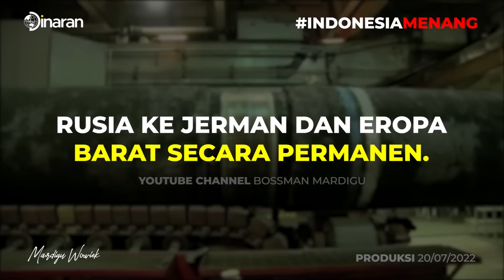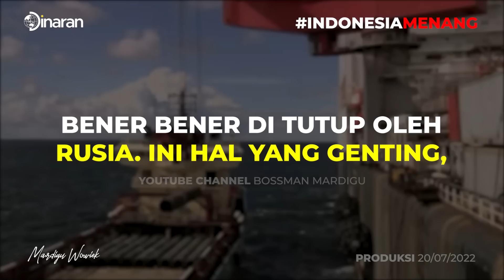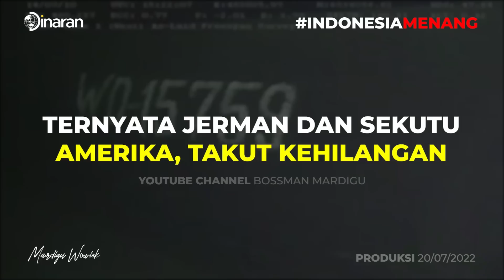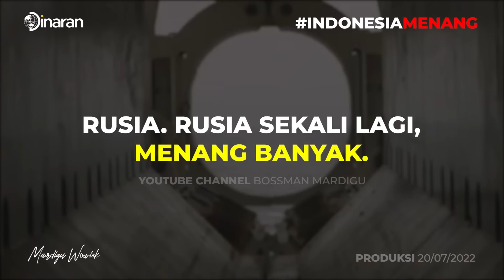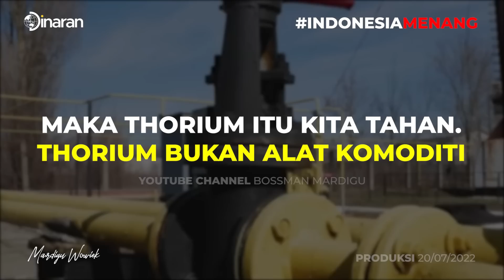JERMAN CURIGAI PUTIN MATIKAN PIPA NORDSTREAM BUKAN KARENA MAINTANCE !! LALU KENAPA? - Mardigu Wowiek